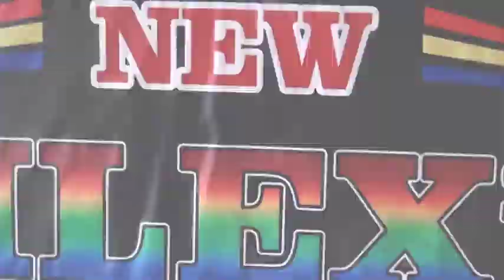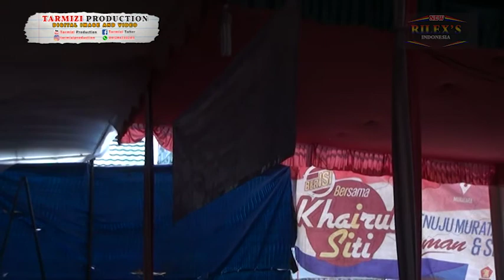DJ KN RUSLI#Suci Dalam Debu# -NEW RILEX'S LIVE MURATARA